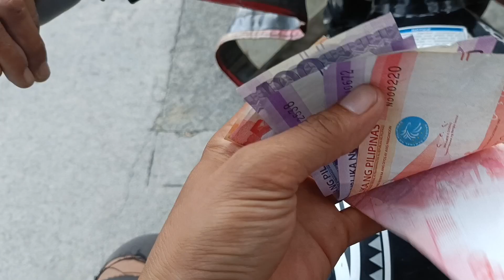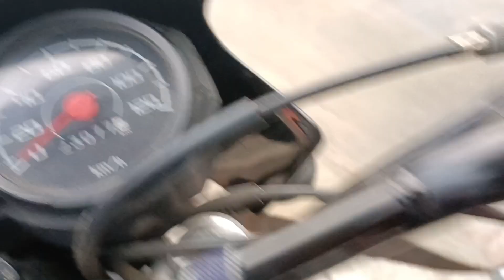Pamasada | subrang tumal 200pisos lang ang kinita sa maghapon byahe